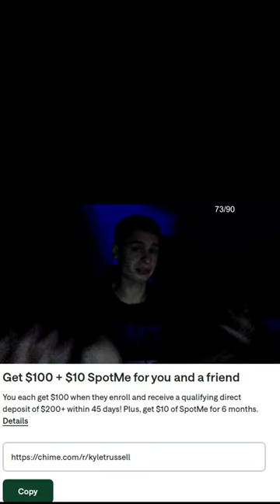Fanof does a savings update 7 16 2024